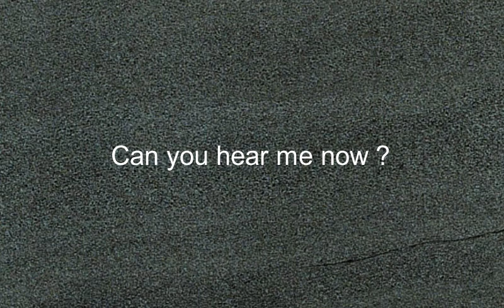Como se dice Puedes Escucharme Ahora en Ingles